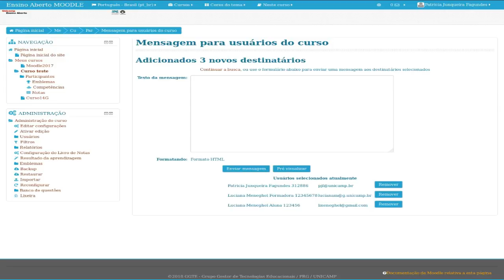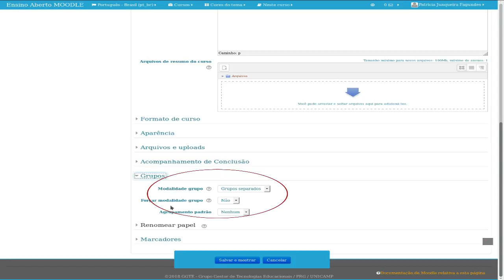Dicas Rápidas - Envio de Mensagem